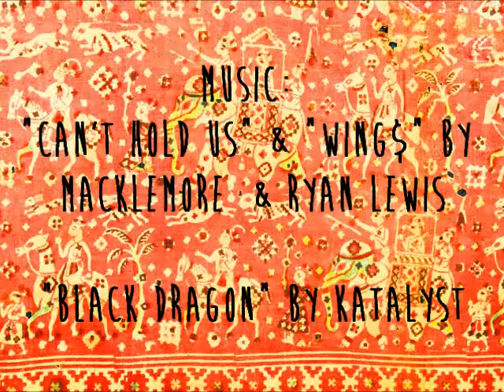Blindfolded Makeup Challenge!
Thanks to Nidhi for being so cooperative and the most fabulous makeup artist I've ever had!

FTC: all products purchased by me, all opinions my own.